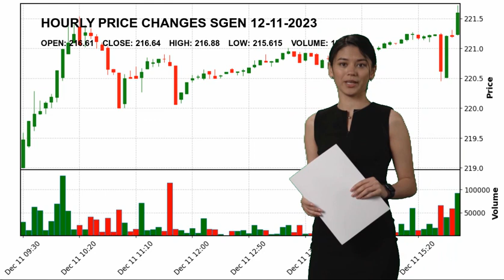Seagen Inc. SGEN Stock Price Analysis Today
Seagen Inc. SGEN Today.
December 11 Seagen Inc. Hourly Price Changes of Seagen Inc., which closed yesterday at $216.64 and started the day at $216.61.
Seagen Inc. reached maximum $216.88 today. And the lowest stock price was $215.615 .
Biotechnology Healthcare Mr. David R. Epstein B.Sc.
 M.B.A. SGEN Seagen Inc. Seagen Inc. NASDAG Stock Price SGEN Price Seagen Inc. Price SGEN Stock Price Seagen Inc. Stock Price nasdaq 100 analyses today analysing nasdaq stock market stock forecast technical analysis stock analysis stock today stock tomorrow stock live